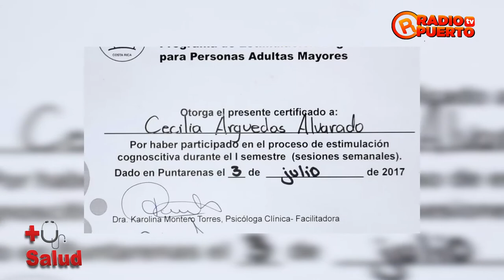+Q SALUD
Programa: +Q Salud
Conductora: Dra. Hannah Diermissen
Invitadas: Cecilia Arguedas
Ivonne Briceño